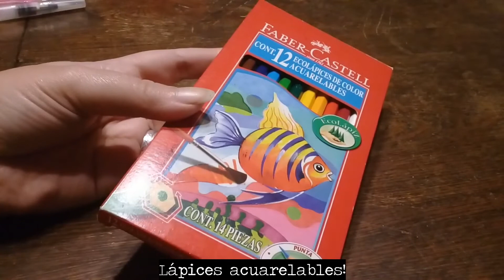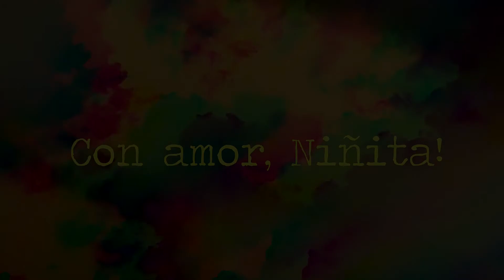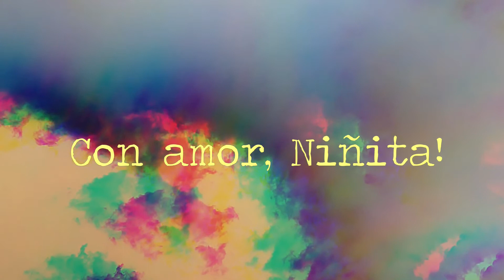"Cornuda con Perlas" (3.0)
Tercer versión de la Cornuda con Perlas, pero con lápices acuarelables.

Track: Aurora B.Polaris - The Vision of Light

Thumbs up!

Kiss Kiss!
Bye Bye!